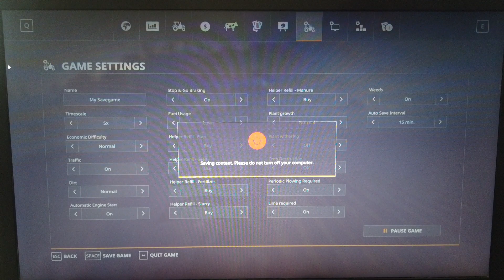MongoTV_13600 - Mongo Games - DANSK - Farming Simulator 19 - Del 81 - Olsen Farm 2023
DEL 81 - God SØNDAG. Det var så lige 2 timer og 40 minutter dansk Farming Simulator 19 gameplay, hvor jeg næsten ingenting nået. Jeg fik lavet 0 penge i spil og fik lånt over 150.000 penge, som måske vil tage mig over 100 timer gameplay, at betale tilbage igen. Men så har jeg jo noget at lave, denne her sommer 2023 og efterår.